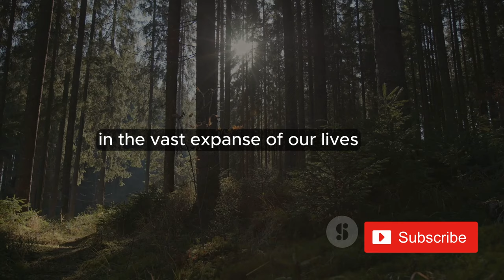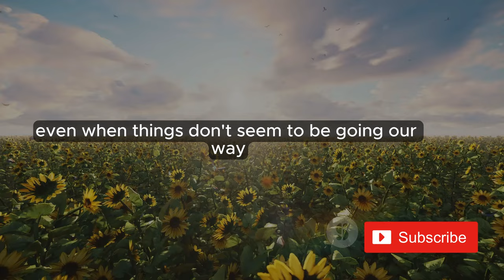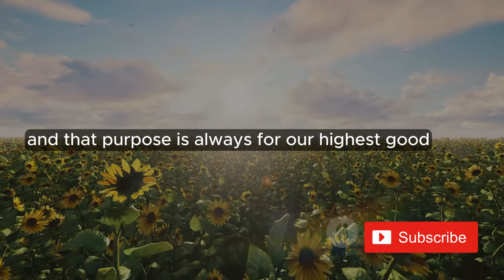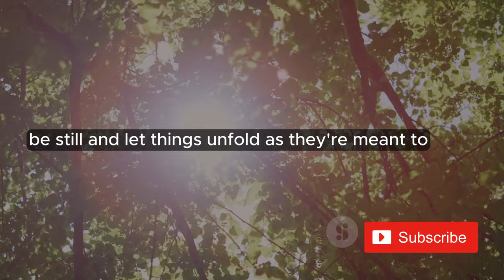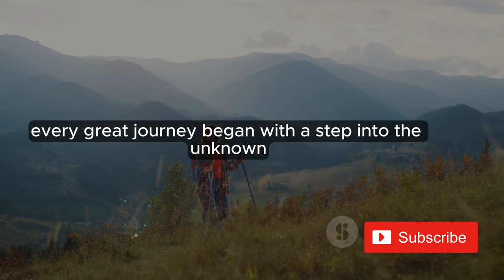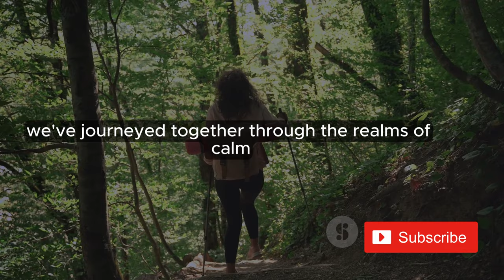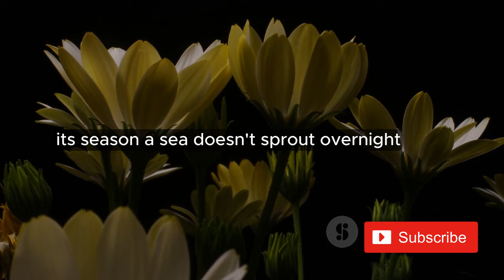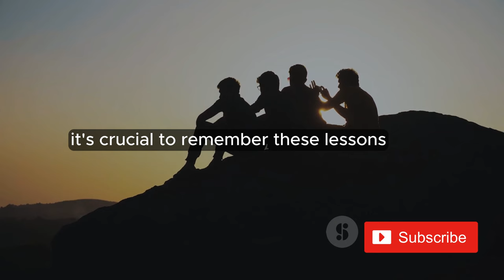Be Still : The Divine Work Is in Progress | christian inspiration | motivational_christian_video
Be Still : The Divine Work Is in Progress